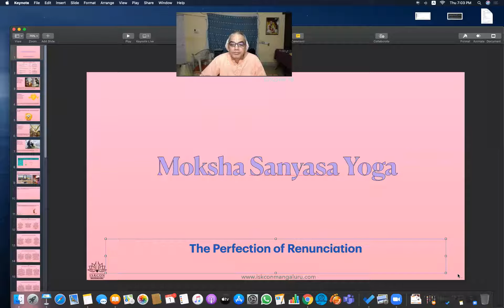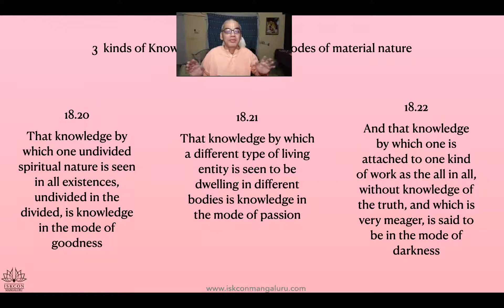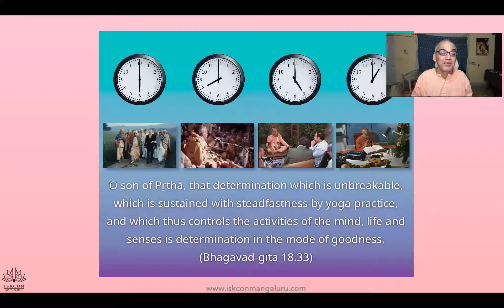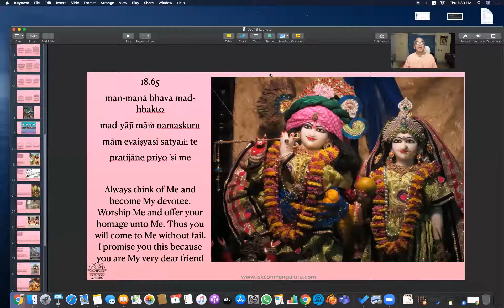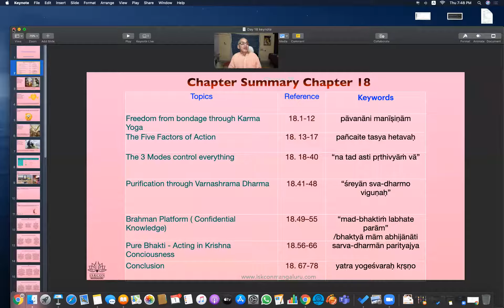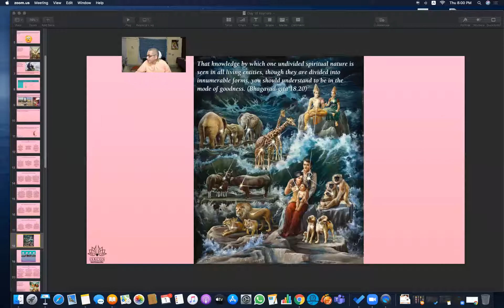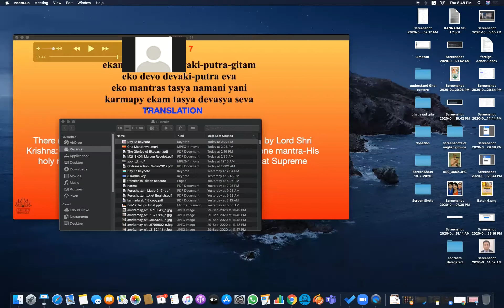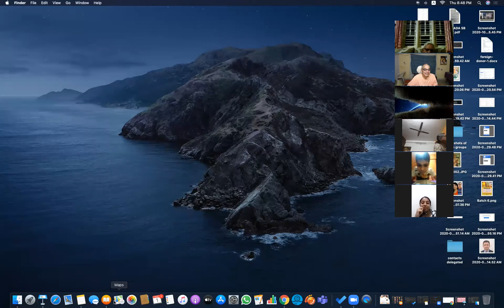Bhagavad Gita 18 7pm Batch 5